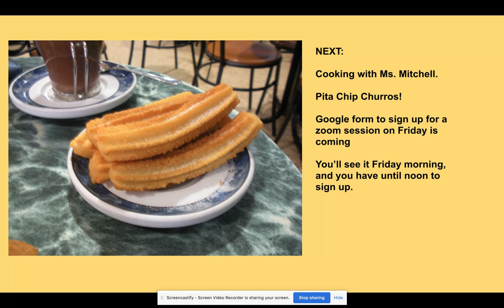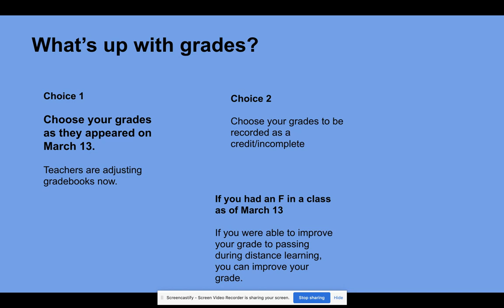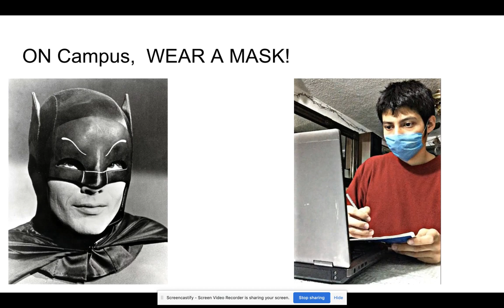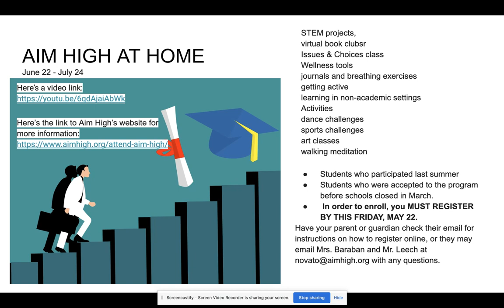IMPORTANT Morning Announcements 5-22-20